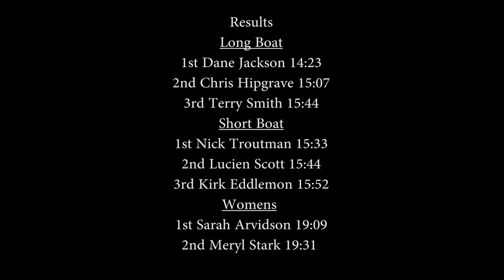Daddy's Creek Race TN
I finally was in the southeast at the right to check out the 7th annual Daddy's Creek Race outside of Crossville, Tn. It was awesome to meet up with the locals for an sweet grass roots race, and have an extremely cold, but awesome day on the water.